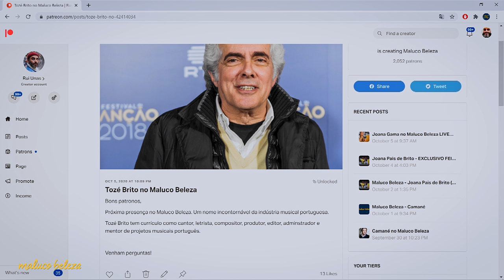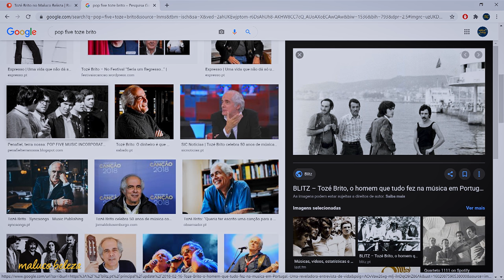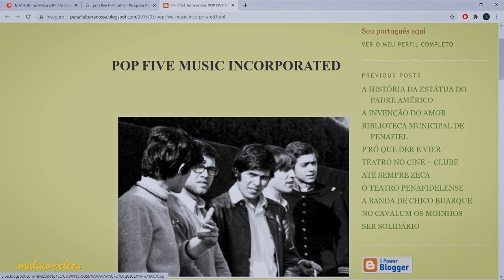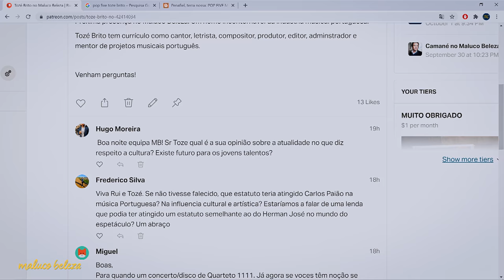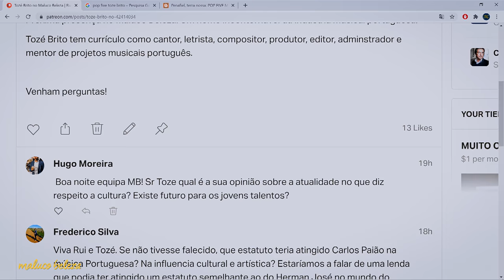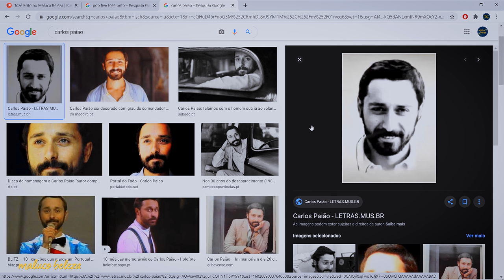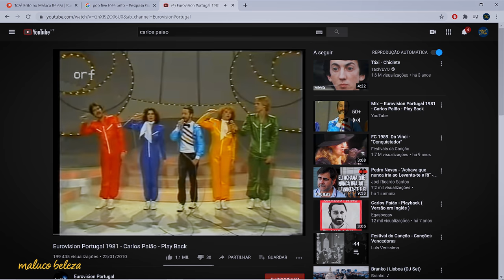Tozé Brito - "Um país sem cultura é um país sem alma" - Maluco Beleza (1/3)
Primeira parte da conversa com Tozé Brito no Maluco Beleza.

A EQUIPA